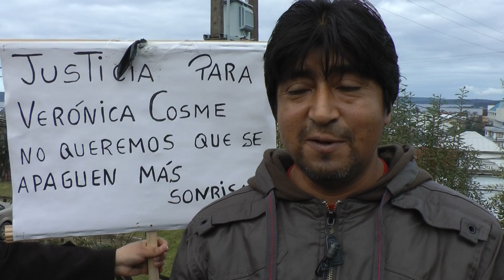IVAN CHICHUAY CHIGUAY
SE REFIERE A REUNION SOSTENIDA CON DIR.PROV. DE SALUD, RODRIGO CALLEJAS.